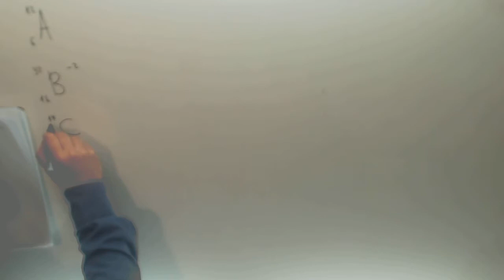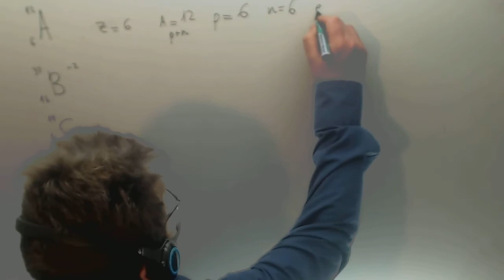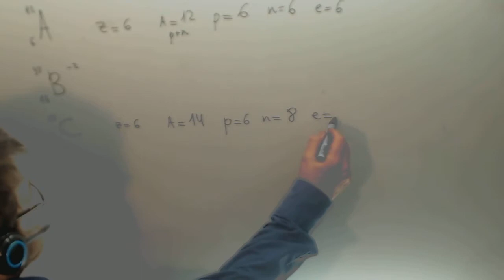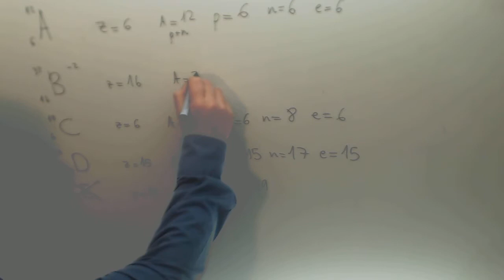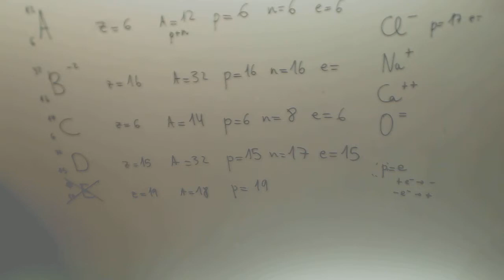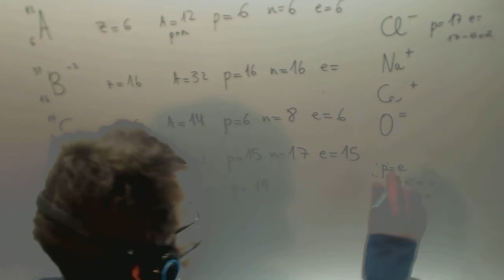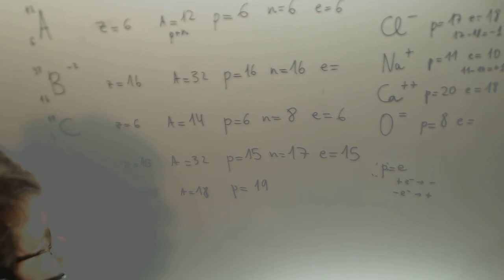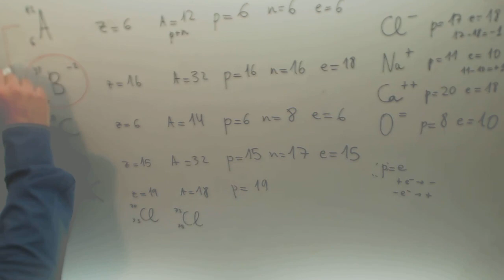Iones Isotopos Protones Neutrones Electrones Fisica y quimica 3º ESO Academia Usero Estepona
Iones Isotopos Protones Neutrones Electrones Fisica y quimica 3º ESO